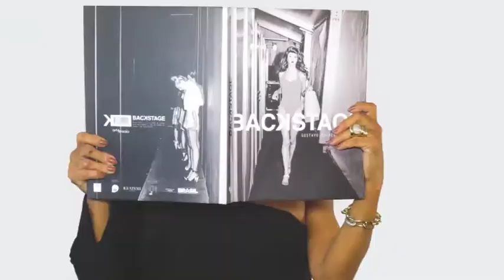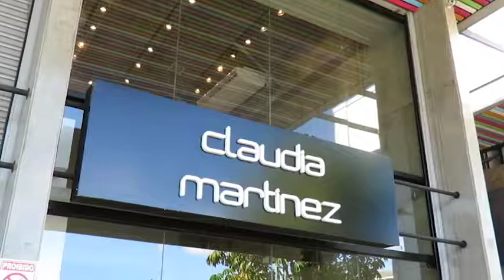CLAUDIA MARTINEZ 02/09/18